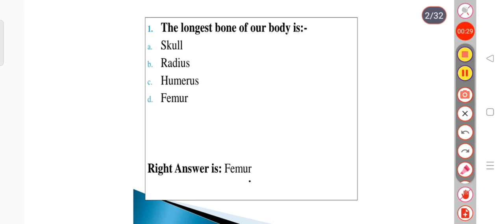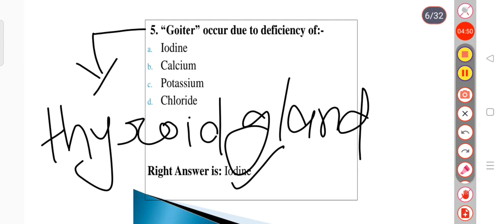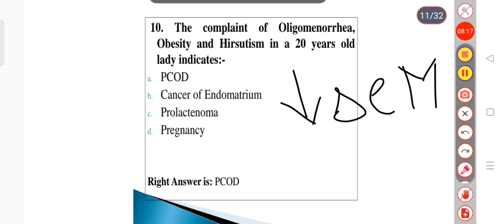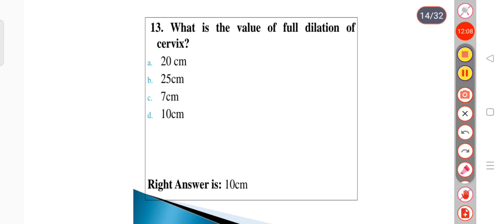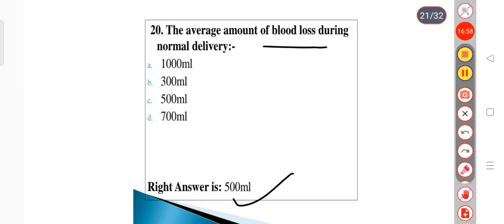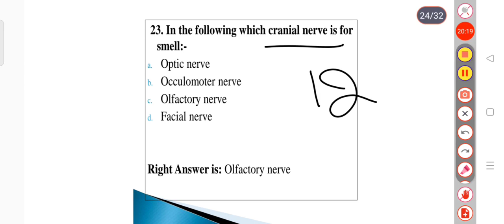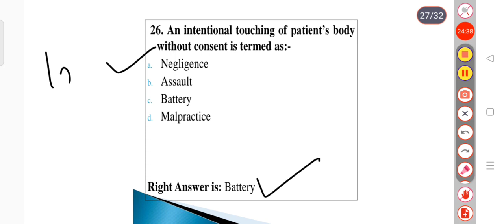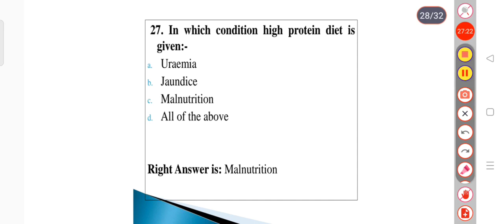hssc staff nurse important questions | hssc mphw important questions | hssc staff nurse live class